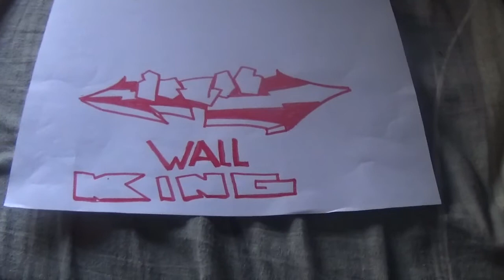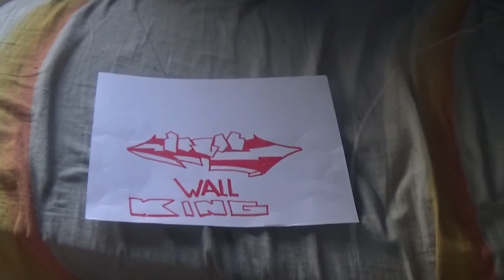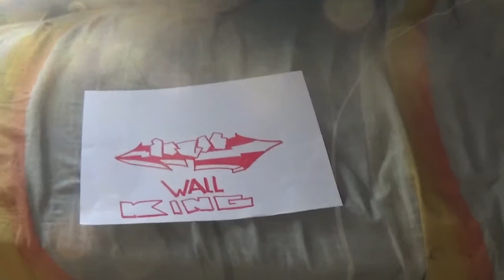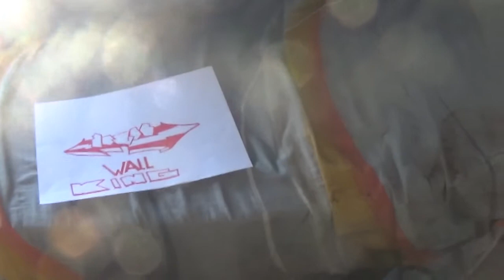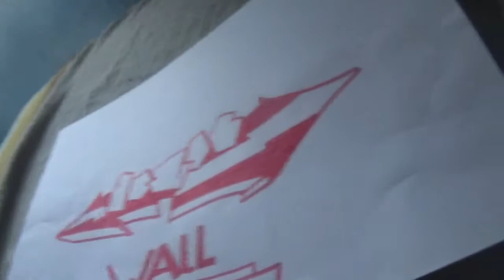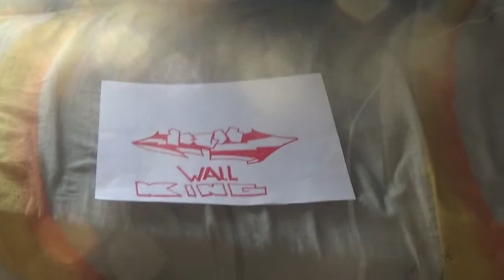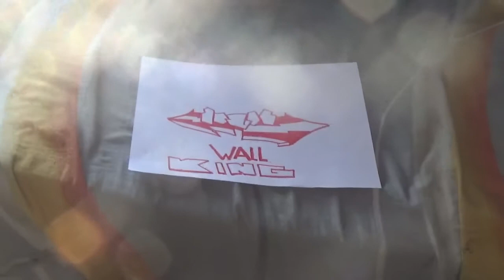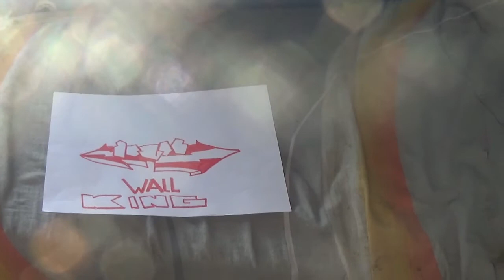RAZAR RAP STAR HANDART STYLE DESIGNER WALL KING